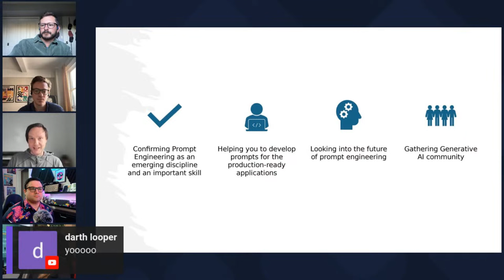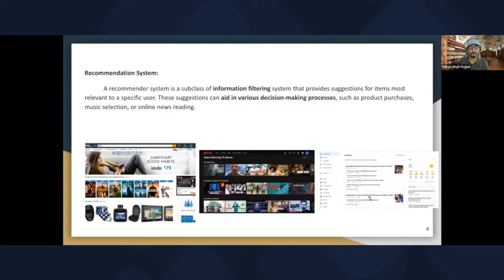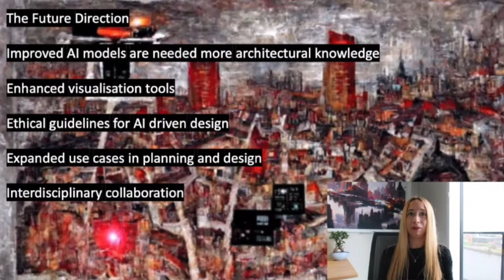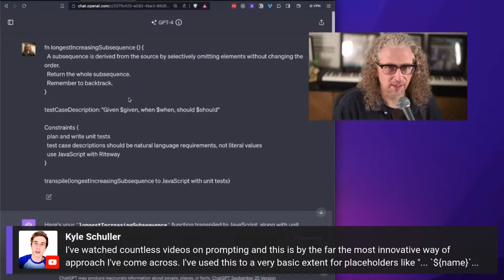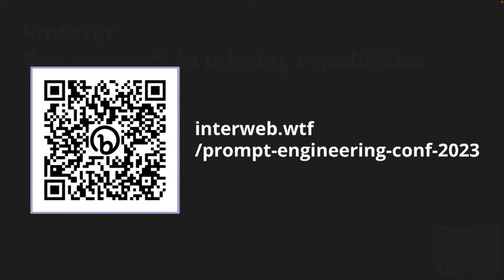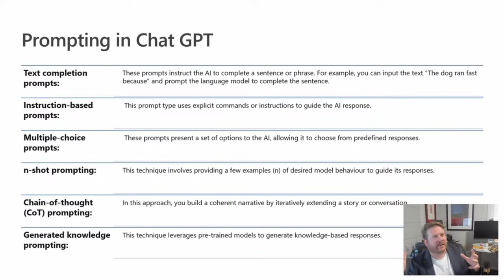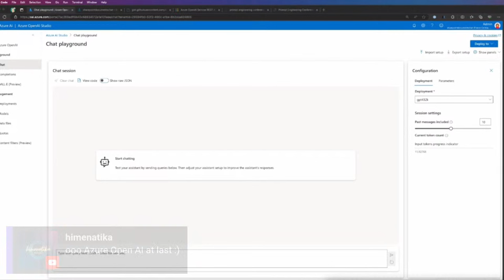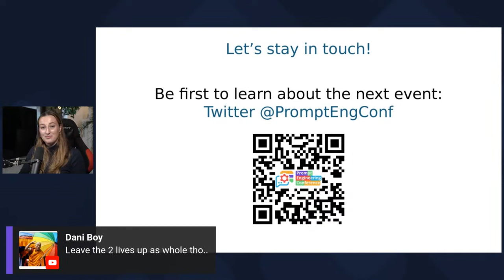First Prompt Engineering Conference 2023 (Track 1)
📣BIG ANNOUNCEMENT📣 over 3000 people are joining the First-ever Prompt Engineering Conference today! William Shields and I will be your hosts/moderators (turning our "podcasting career" into actual practice 😅 )

You will hear from Speakers at the University of Oxford, Microsoft, Headspace, Wix, and much more!

You can expect 10 hours (5h x 2 tracks) of talks and Q&A sessions exclusively on the prompt engineering topic on October 12th - online and FREE!

It's time to demystify PromptEngineering and hear from people who are at the heart of it. There is something to learn for everyone!

Huge thanks to the speakers:
Ajit Jaokar, Rohan Singh Rajput, Dr. Ayse Glass, Stephen PERIN, Jesus Serrano, Anand Kulkarni, Eric Elliott, Rory Preddy☕️, Eric Allen, Mark Hennings, Anastasia Podrabinek, Zhaohong Wang, Greg Nash, , Alexander Holmeset, 👨🏻‍💻Daniel Kocot, Jeroen Egelmeers, Peter Charquero Kestenholz, Jan Krans
- Invited program committee members - subject matter experts: Brian Elvesæter, Diana Phillips
- All our community partners

Please share this post to invite your teammates, colleagues, and friends to join this conference so they also learn about Prompt Engineering - a key skill for building successful Generative AI projects.

HUGE Thank you to event organizers Dan Cleary, Erich Hellstrom, and one and only Maxim Salnikov! Thanks for pulling this one!

This is a livestream for Track 1